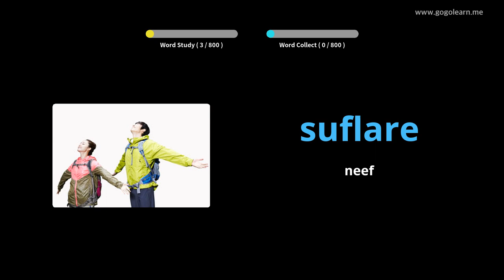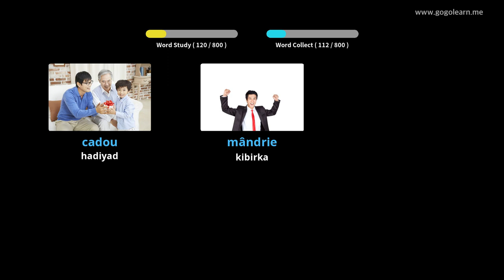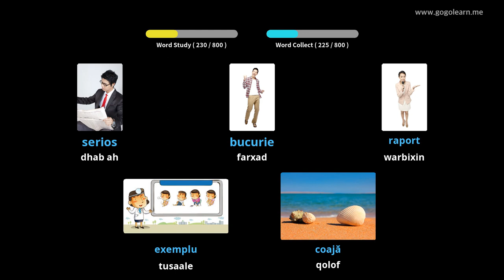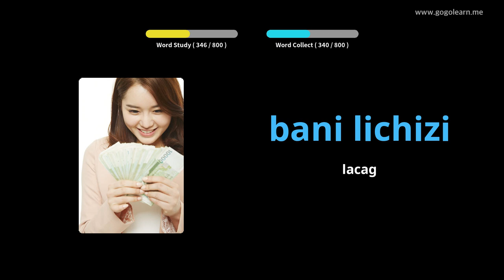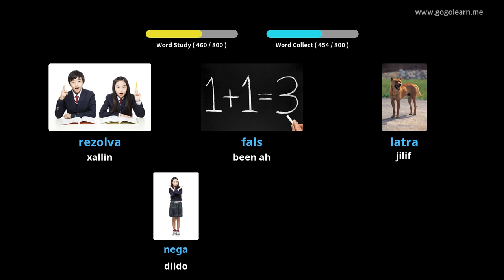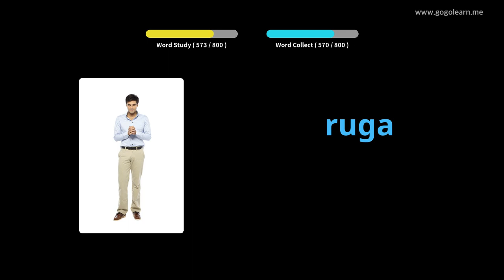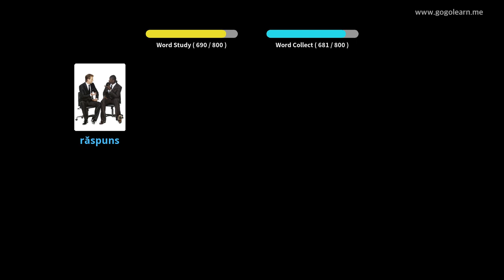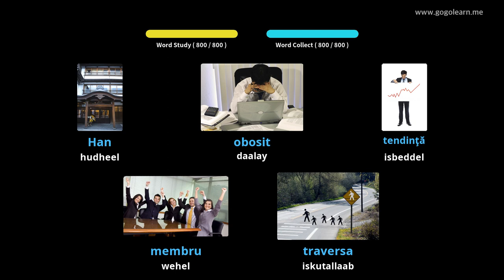Dhageysiga Codadka Roomaaniaanka Intaad Hurdo La Jirtid | Golearn